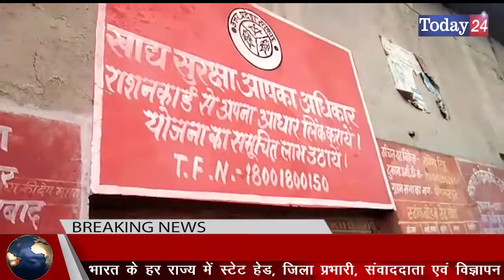गल्ला डीलर की लोगों पर चल रही तानाशाही | Today24